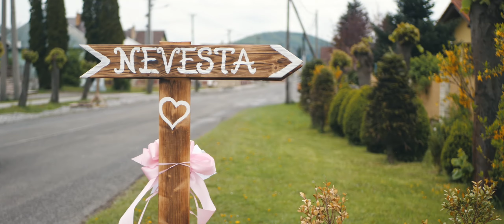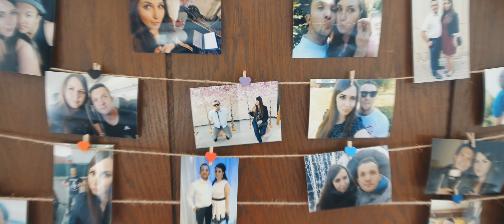Nika @ Danko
Spomienkový videoklip od Matúš Juhas - VIDEOJUHAS,

Hudba: Catch Brett Young